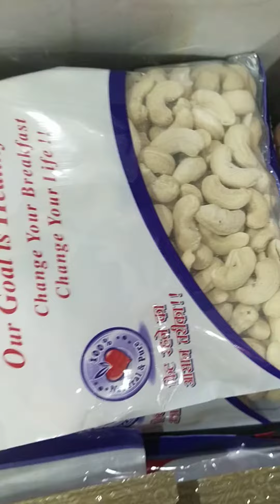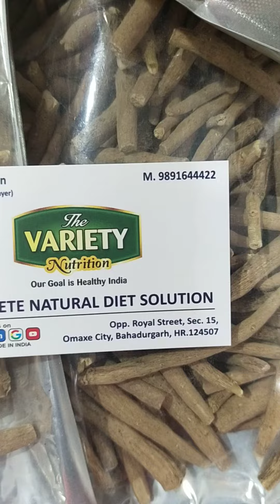इस चैनल से सभी प्रकार की नेचुरल डाइट घर बैठे खरीद सकते हैं ☎️9891644422 हमारा_लक्ष्य_स्वस्थ_भारत 🇮🇳